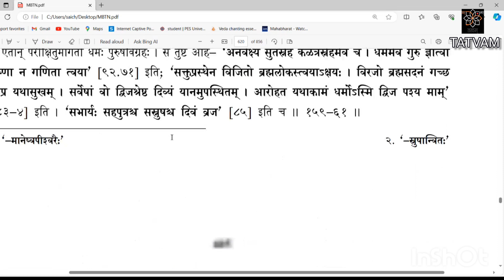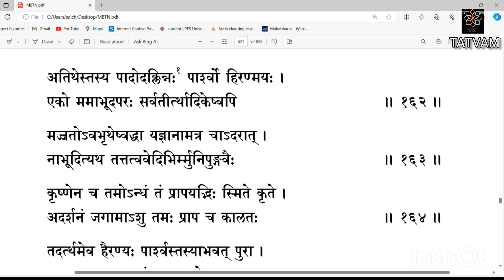ಮಹಾಭಾರತ ತಾತ್ಪರ್ಯ ನಿರ್ಣಯ(೭೮೩)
ಅಧ್ಯಾಯ ೩೦(ಯಾಗಸಮಾಪ್ತಿ:)
ಶ್ಲೋಕ -೧೫೭-೧೬೫